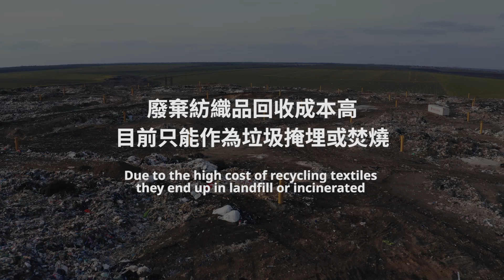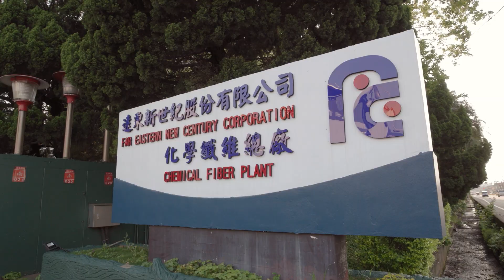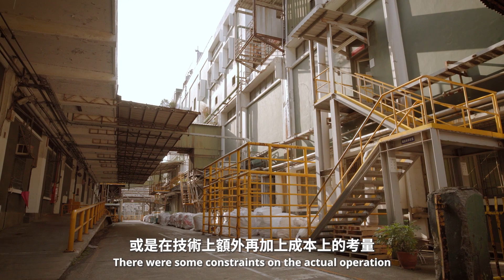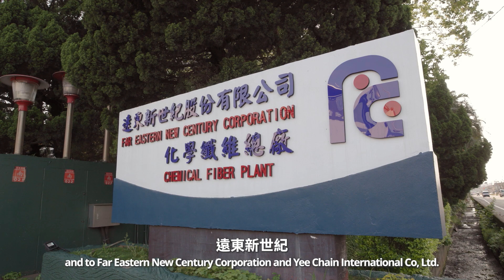IKEA 布到布專案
有看到宜家卡超集好禮的第一重好禮：IKEA設計小提袋嗎？
小提袋有很多，這一個很不同

這是全台第一個布到布的專案，從廢棄舊布到全新的布料，我們用再生布料做成這個設計提袋。
這是IKEA承諾在 2030 年轉型為循環經濟的一部分，回收或循環利用產品，以對應對氣候變遷的全球挑戰。
現在全台IKEA正推出宜家卡卡友超集好禮活動，歡迎來店逛逛，累積積分獲得這個特別有意義的IKEA設計提袋。

Did you see the tote bag in Taiwan IKEA Family Point collection activity? This is a tote bag carrying special meanings.

We have a clear purpose to facilitate change that matters when it comes to sustaining the planet. Adhering to this notion, IKEA Taiwan has joined the "Textile to Textile" project to explore new solutions to extend the lifespan of raw materials and products.

We are proud to be the first brand to promote textile recycling in Taiwan. Through this project, we have repurposed curtains unfit for sale or returned from customers to become the fabric for IKEA tote bags, reducing textile waste and disposal, and ultimately tackling global challenges such as climate change, waste, or pollution.

我們是來自北歐的IKEA，由Ingvar Kamprad先生於1943年在瑞典的小村莊「Agunnaryd」創立。經過數十年的辛勤耕耘，我們成了全球最大的家具零售商。現在，你可以在全球超過40個國家找到IKEA！

在台灣IKEA有八間分店，在台北有新莊店、新店店、內湖店、城市店-小巨蛋，你也可以在桃園、台中、嘉義以及高雄找到我們！

現在就透過IKEA Taiwan宜家家居頻道中各種精彩影片更加了解我們吧～